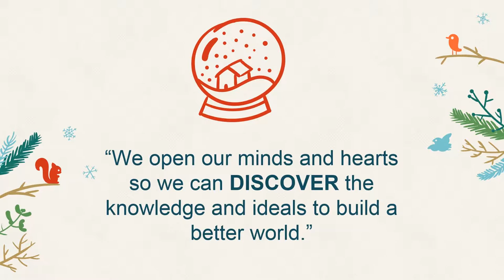The Discovery School Holiday Video 2016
Happy Holidays from The Discovery School.